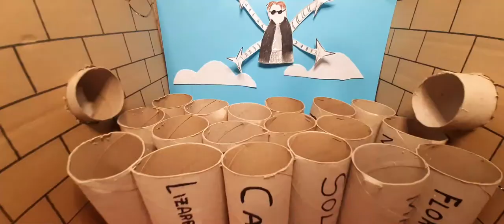🐹hamster scape room spiderman🐹 /SPIDERHAMSTER/ hamster scapes dr. octopus (SPIDERMAN NO WAY HOME )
hamster kRONOS scapes Otto Gunther Octavius, scape room spiderman